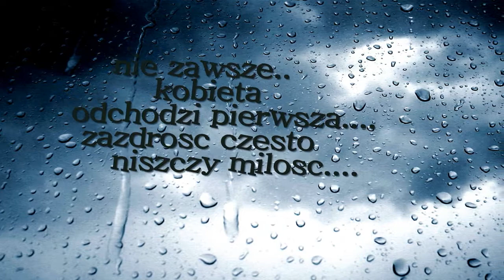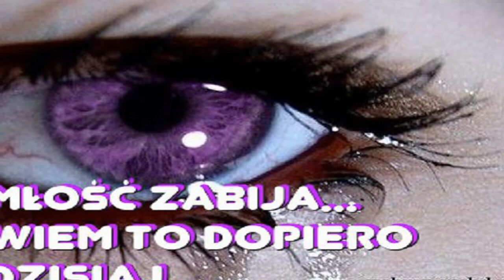~~~Szarosc..dlaczego ??~~~HD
(smutne)
Nie zawsze kobieta odchodzi pierwsza ... zazdrosc potrafi zniszczyc milosc ... jest to moj pierwszy tu filmik .smutny .